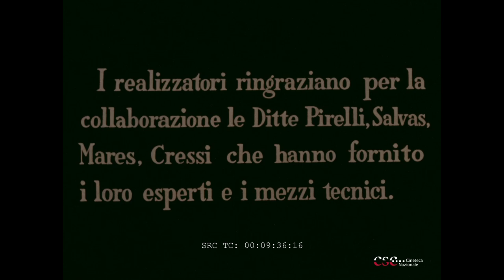Invito alla caccia sottomarina (Romolo Marcellini, 1953)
Conservato e digitalizzato da CSc-Cineteca Nazionale